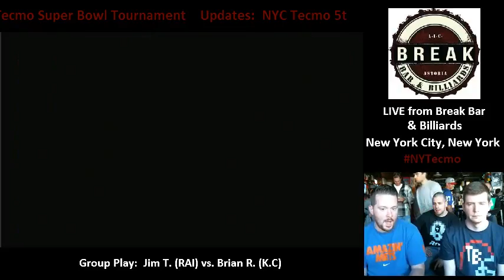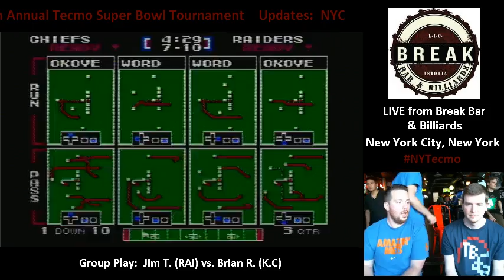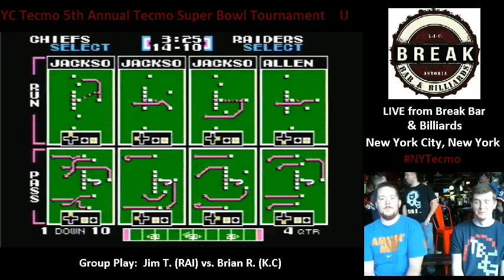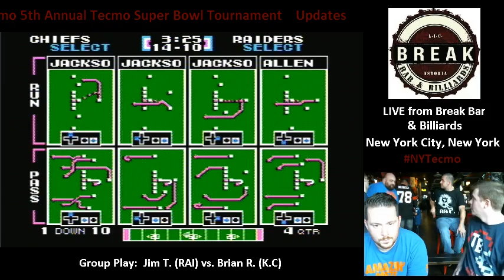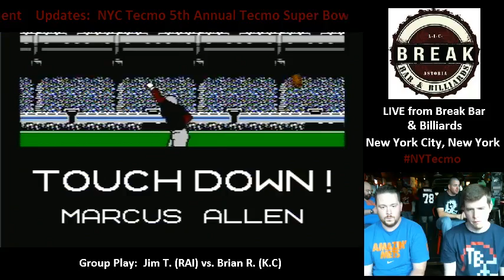NYC 2015 Group Play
Andre Rison Group: Brian R. (K.C.) vs. Jim T. (RAI) -- Watch live